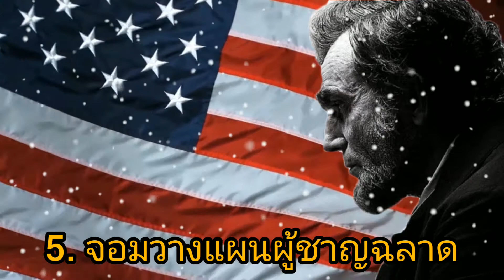แรงบันดาลใจจากชีวิตของ "อับราฮัม ลินคอล์น" 1/5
5. อับราฮัม ลินคอล์น ประธานาธิบดีจอมวางแผนผู้ชาญฉลาด

ขอบพระคุณทุกท่านที่เข้ามารับชมคลิปของเราจนจบ หวังเป็นอย่างยิ่งว่า ทุกคนจะได้รับแรงบันดาลใจจากคลิปของเราน่ะครับ ขอบพระคุณครับ